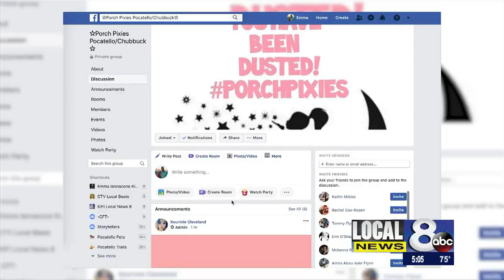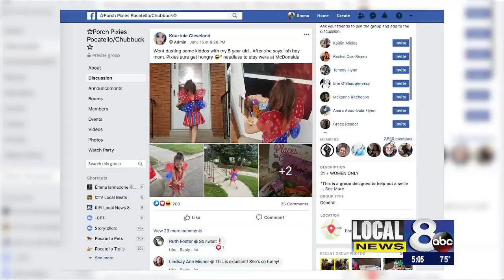Pocatello women spreading kindness and glitter as Porch Pixies